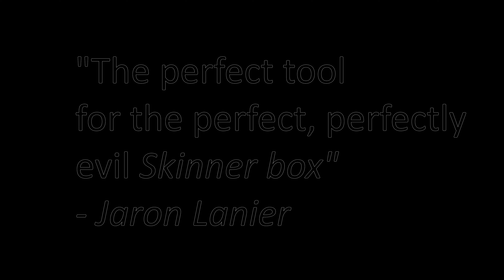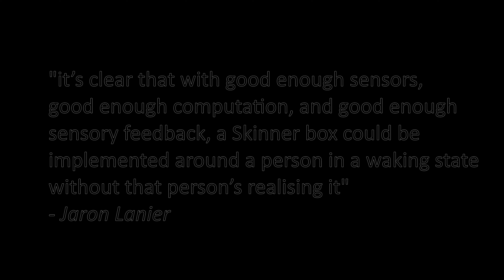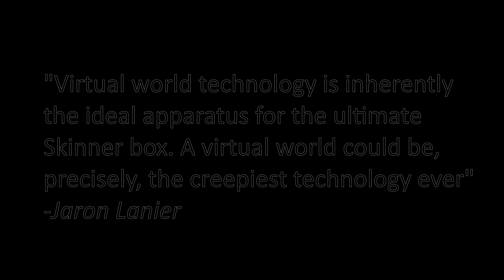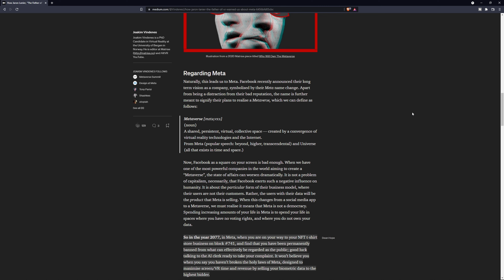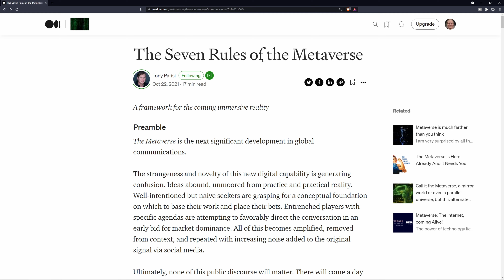Jaron Lanier, “The Father of VR”, Warned us of Meta.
Jaron Lanier, Jaron Lanier, widely considered "The Father of VR", founded VPL Research in the 1980s and popularized Virtual Reality as a term. He now actively warns against Meta or Facebook's intention to create a Metaverse. While Lanier also have wonderful visions for what VR technology can provide humanity in the future, he also has nightmares of the evil potential of the technology he helped bear to fruition. Nightmares that are eerily similar to the vision what Meta - the largest VR & personal data company in the world - recently announced.

In this video, I show how Jaron Lanier warned us of Meta. We take a look at Lanier's warning and why Meta is highly dangerous and should be boycotted.